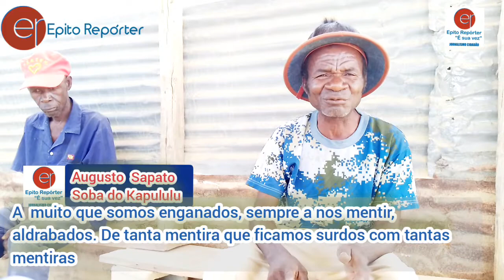Kapululu em Benguela : Soba Augusto Sapato confirma 10 Mortos por causa da fome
Kapululu em Benguela : Soba Augusto Sapato confirma 10 angolanos mortos por causa da fome